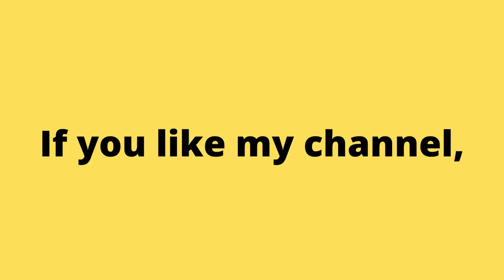Defend Our Planet! Alien Creeps - Tower Defense Android Mobile Game. No Commentary Gameplay.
Best No commentary gameplay of nostalgic Mobile and Retro games you used to play when you were a kid.
Not really a good gamer here. Just tryin' catching up these games I used to watch when I couldn't afford smartphones back then. Now playing and trying to relive the emotions and excitement I used to feel watching them from behind wishing that someday, I could play this game as much as I want to. Sad right? I hope you enjoy this games and videos.

Аркадные игры
街机游戏
아케이드 게임
आर्केड खेल
ਆਰਕੇਡ ਗੇਮਾਂ